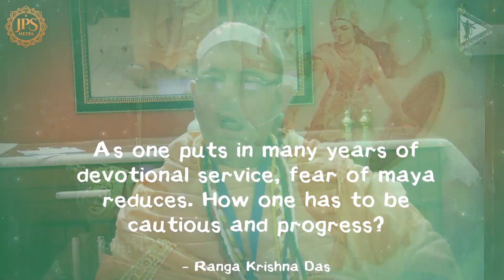Fear of Maya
Fear of Maya by JPS Media.